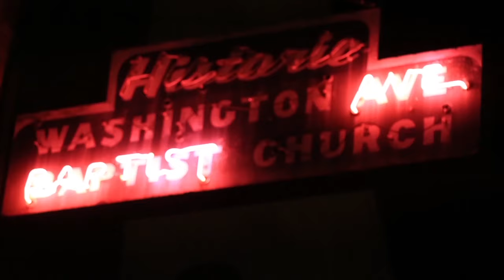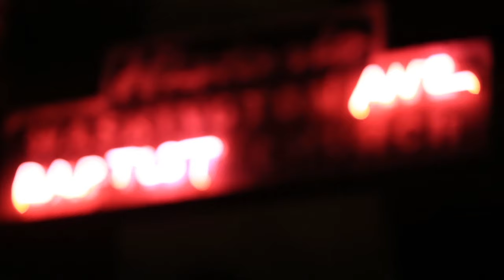Har-Ber Wildcat News Episode 8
Join Sarah and Jessica as they take a look at "Baptist Avenue" A film for Drury University's VIDCON, as well as take an inside look at a student who is thinking about the future.